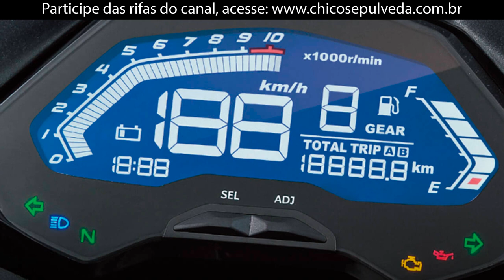Haojue DR160 FI - Sai a Apache RTR 200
Instagram.com/mhmotossalvador